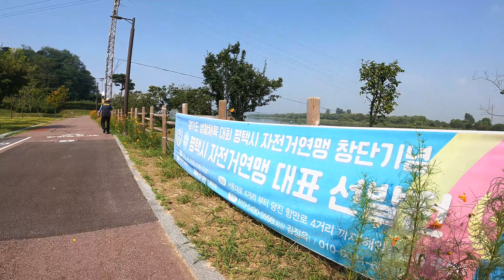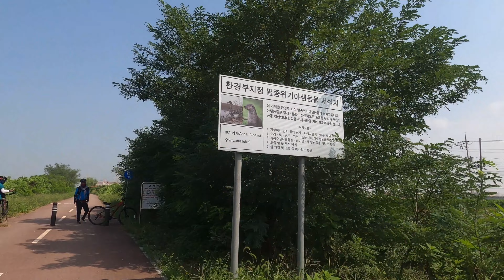2021 09 12 나홀로 자전거 라이딩 안성 평택 4K